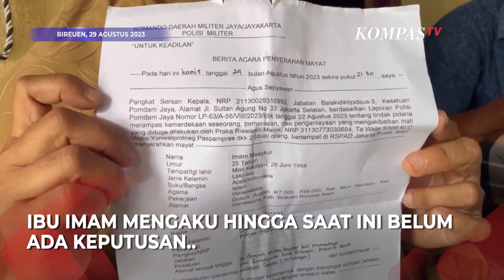Keluarga Korban Penganiayaan Oknum Paspampres Minta Pendampingan Hotman Paris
Sarung ATLAS dapat diperoleh melalui Sarung Indonesia.co.id dan Sarung Atlas Official Store di semua marketplace di Indonesia.

BIEREUN, KOMPASTV - Keluarga Imam Masykur berharap pendampingan hukum pengacara Hotman Paris dalam kasus penganiayaan Imam hingga tewas oleh sejumlah anggota TNI termasuk Paspampres.

Hal tersebut disampaikan ibu dari Imam Fauziah ketika ditanya soal pengacara keluarga.

"Untuk saat ini belum ada keputusan siapa yang jadi pengacara kami," ujar Fauziah, Selasa (29/8).

"Kami mohon tim Hotman Paris mau mengulurkan tangan untuk menyelesaikan masalah kami setuntas-tuntasnya seadil-adilnya," lanjutnya.

Pemuda asal Desa Mon Kelayu, Kecamatan Gandapura, Kabupaten Bireuen, Provinsi Aceh, bernama Imam Masykur (25), meninggal dunia setelah mengalami penculikan dan penyiksaan yang diduga dilakukan anggota Paspampres.

Menurut keterangan keluarga korban, Said Sulaiman, Imam Masykur diculik dari sebuah toko kosmetik yang berada di daerah Rempoa, Ciputat Timur, Kota Tangerang Selatan, Banten, pada 12 Agustus 2023.

Baca Juga Pesan Ibu Imam Korban Penganiayaan Oknum Paspampres pada Jokowi di